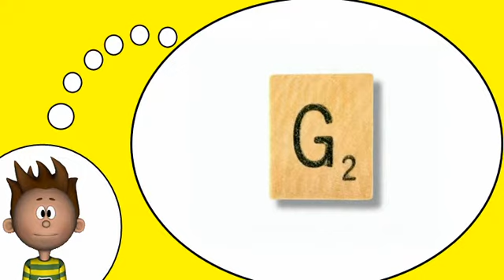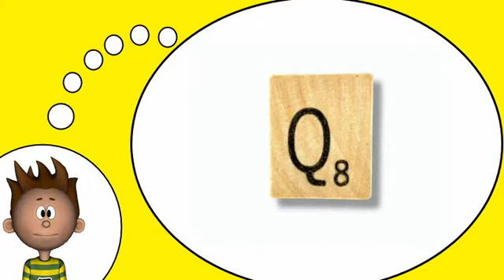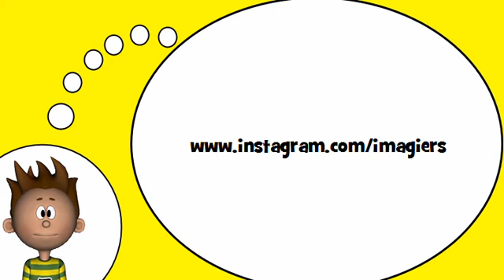Me encanta el francés = Descubra las letras francesas